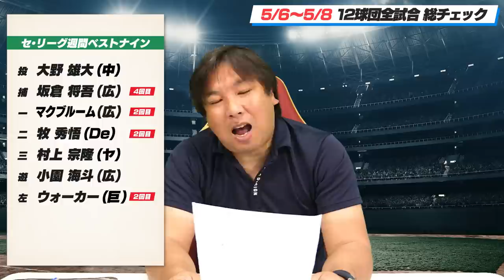【疑問が残る中日大野の完全試合未遂】【楽天11連勝するにはロッテの〇〇に気をつけろ！】【里崎が考える佐々木朗希対策とは？】プロ野球３連戦を里崎がどこよりも分かりやすく解説します！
00:55巨人vsヤクルト
06:39広島vsDeNA
12:31中日vs阪神
17:06ロッテvsソフトバンク
26:04西武vs日本ハム
32:36オリックスvs楽天
38:50週間里崎ベストナイン
40:53申し送り事項

■里崎の解説を聞きながら試合の映像は「DAZN」からチェック(下)

2006WBC優勝！ベストナイン！ 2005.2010ロッテ日本一！